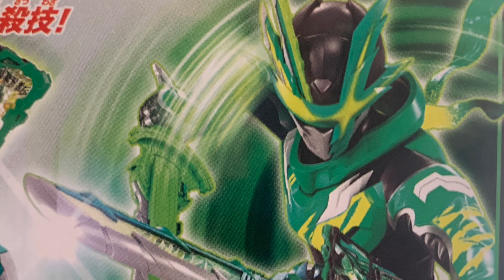仮面ライダー剣斬 変身してみた（第6章ver.）